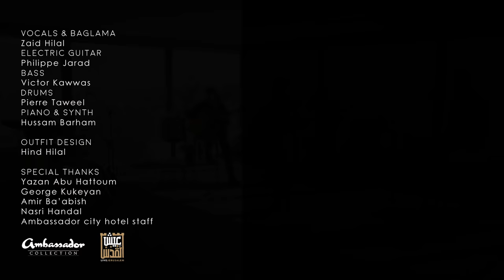Zaid Hilal - Khalas Itiham | زيد هلال - خلص اتهام (Official release - Live)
Enjoy this official release of Zaid Hilal at Bala Jumhour.

Musicians:
Lead Singer - Zaid Hilal.
Bass- Victor Kawwas.
Drummer - Pierre Taweel.
Guitarist - Philippe Jarad.
Pianist- Hussam Barham.

Credits:
Produced by Live Jerusalem.
Co-Producers: Johnny Mustaklem, Tamer Abu-Dayyeh.
Directed by Afif G. Amireh.
DOP: Fadi Dahabrah.
Sound & Lights Technician: Soundcorps
Mixing and Mastering: Yousef Handal.
Videographers: Afif G. Amireh, Fadi Dahabrah, Rafic Saadeh, Tamara Hazou.
Editor:Omar Jabareen
Lyrics: Elias Jeries
Translations: Alice Yousef

Fashion Designers:
Hind Hilal